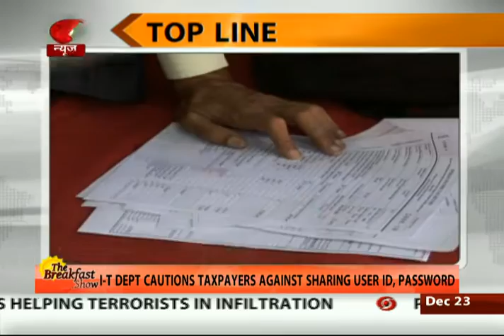Business Topline 23/12/2016